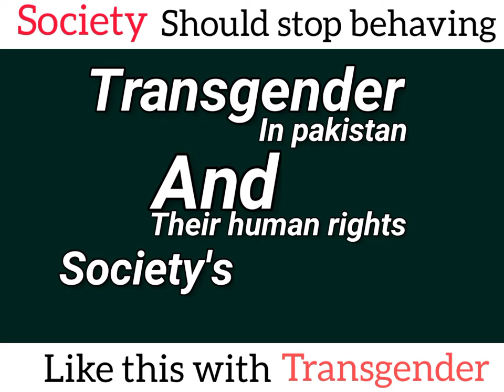Transgender issue in Pakistan | Society's etiquette | (Urdu/Hindi)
Flamboyant, colourful and eccentric, many among Pakistan's marginalised transgender community scrape a living through dancing, singing and begging on the streets of the country’s economic capital, Karachi. Many others, though, earn money catering for the sexual needs of local men in the city's seedier districts.